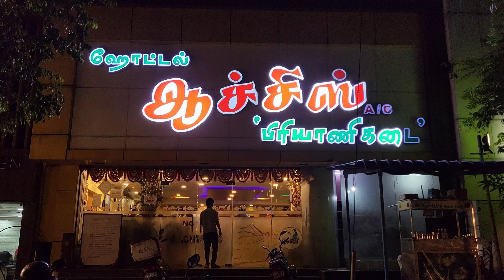Exploring 🤯 Thirumoorthy waterfalls ❗️| Bye Bye Kerala 🥲👋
Join us on an exciting journey as we vacate Kerala and set out to explore the breathtaking Thirumoorthy Waterfalls. Experience the serene beauty and refreshing vibes of this stunning natural wonder. After an adventurous day, we'll indulge in a delicious vegetarian lunch at the famous Kandhigrams restaurant, known for its authentic flavors and delightful dishes. To end the day on a high note, we'll have a sumptuous dinner at Aachis Briyani restaurant, savoring their mouth-watering briyani. Don't miss out on this adventure filled with nature, food, and unforgettable moments.